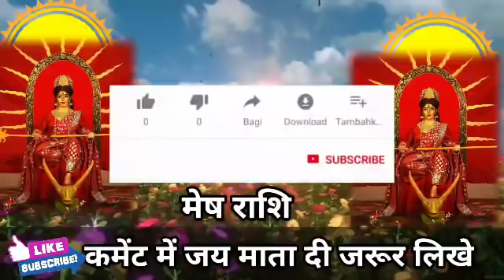मेष राशि वालों 4 से 14 जनवरी तक खुशखबरी ऐसी लंगड़ा भी सुनकर नाचने लगेगा समय रहते जानलो। Mesh Rashi